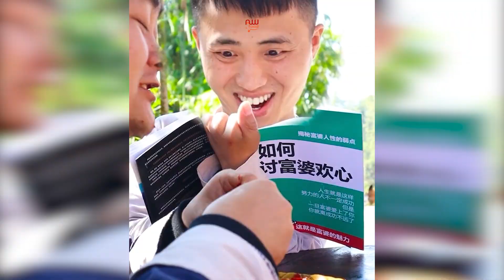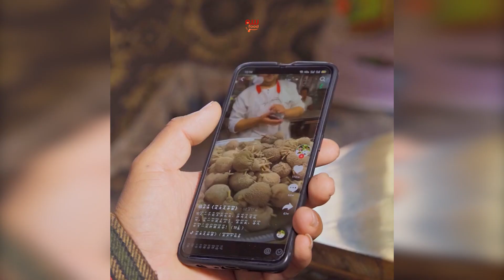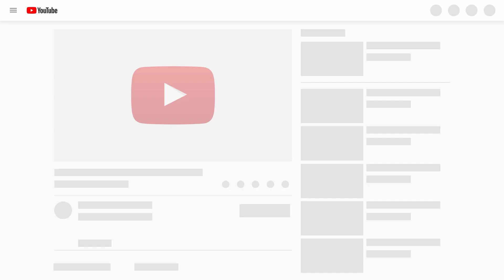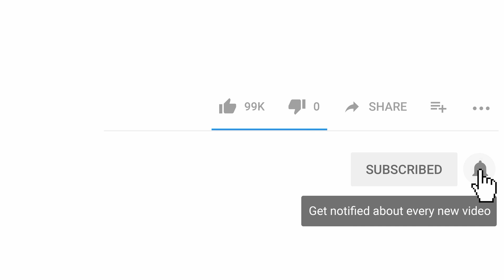Forest Life with Delicous Food - Eating Spicy Food Challenge #14 | Aww Food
Eating spicy food is the best challenge ever. I challenge you to watch this spicy food video without any surprises. You will not believe your eyes because the spicy food is so delicious. This is the best video ever!

If you see a clip that you own that you did not submit or give consent for use, we have likely received false permissions and would be happy to resolve this for you!